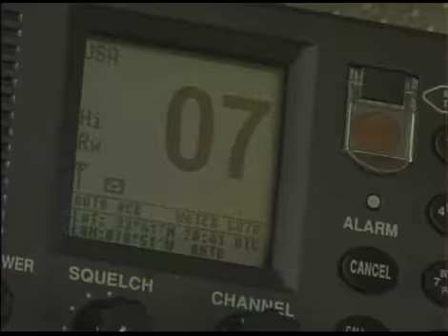Life On a Dredging Ship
Carolina Live filmed a video about life on a dredging boat during the Myrtle Beach Renourishment project.